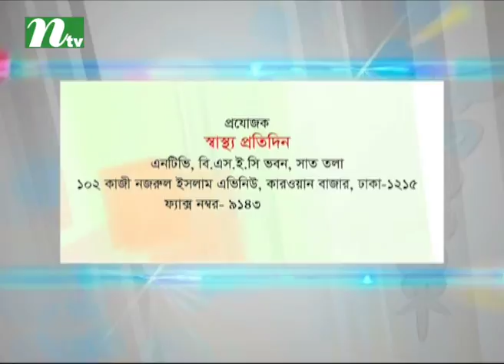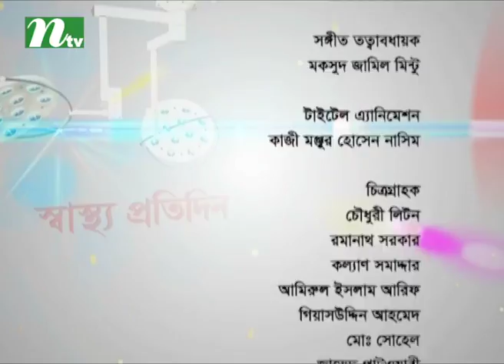Shastho Protidin - EP 2970 : What is Hysteroscopy ?